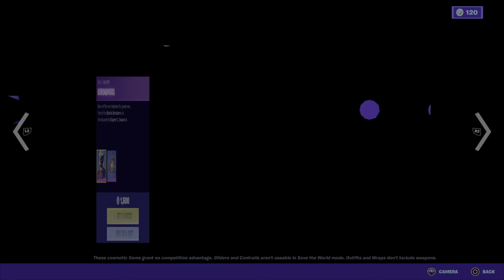August 5th item shop